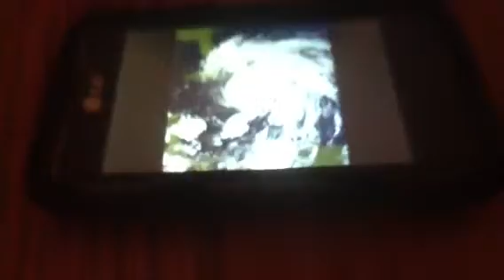1 Year Ago Today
Hurricane Sandy Destruction
Video by RemoteControlTV1